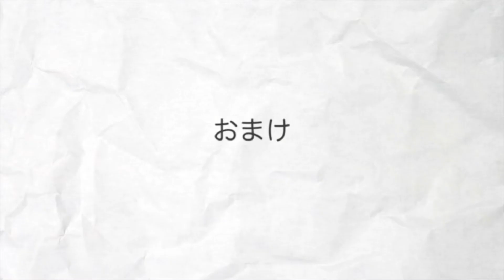【ご報告】新しい家族が増えました。フトアゴヒゲトカゲの親子風！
チワワとフトアゴヒゲトカゲの変わったコンビの生活。
毎日癒される日々を送る親バカ日記。
チワワとトカゲの４人で暮らしています
Instagramもやっているので良かったら覗いてみてください

【自己紹介】
犬種：チワワ（ブラックタン）
名前：ちょび太
性別：男の子
性格；犬見知りで散歩嫌い、ツンデレわんこ
生年月日：2018年9月9日　2歳

トカゲ種：フトアゴヒゲトカゲ（ハイポイエロー）
名前：しゃくれ
性別：男の子
性格：マイペースな天然トカゲ
生年月日：2018年9月8日　2歳